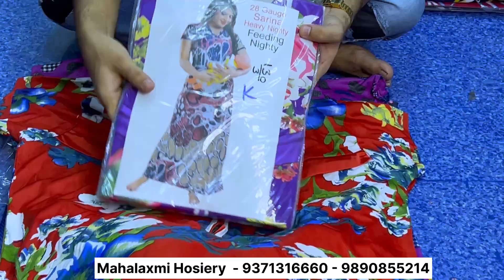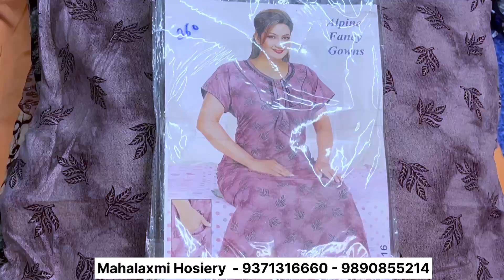गाउन होलसेल मार्किट उल्हासनगर Nighty manufacturer | Nighty wholesale Market | Gown wholesale Market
Factory Adress :- Mahalaxmi Hosiery
Near - Doli Naste Wala
Behind - Suntu Building
Ulhasnagar Station Road
Ulhasnagar 3 (West)